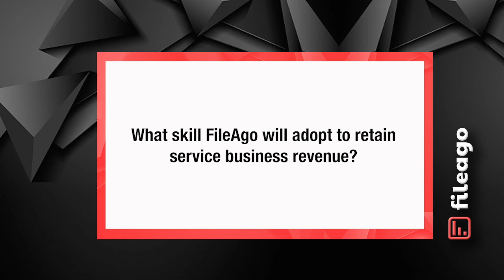FileAgo Introduction, Development, Competition & GTM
Let the solutions we offer become success stories for our clients
Our work life balance is changing before our very eyes. The possibilities are endless, but it is only possible to implement them in FileAgo software.
FileAgo makes it more essential software for any business during tough times (Work from home or Work from anywhere)